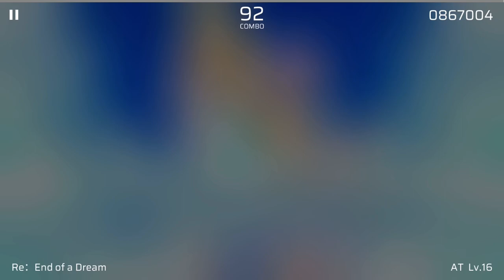Re : end of a dream AT16 B rank